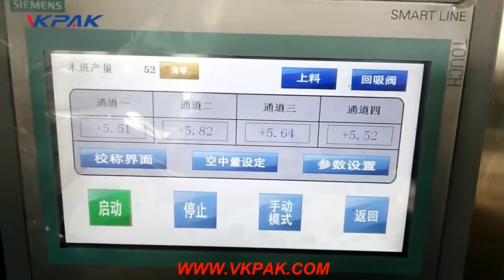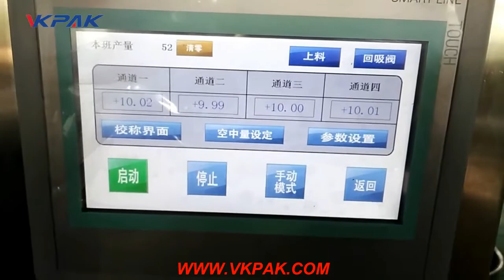alta qualità 10l pesatura auto olio macchina riempitrice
Alta qualità 10L pesatura auto olio macchina di riempimento

5L 10L 15L 20L 50L auto acqua olio succo pesatura riempimento macchina 10 litri bottiglia riempimento macchina. Caratteristiche tecniche: 1, sensori importati, s tability, lunga durata 2, computer automatico Controllo della pesatura, alta precisione 3, singola o doppia velocità di riempimento (all'inizio del riempimento veloce, lento quando vicino all'obiettivo di riempimento) garantire la precisione di riempimento

Ambito di applicazione: Accurato riempimento di dosaggio per l'industria chimica, alimentare, farmaceutica, industria petrolifera, ecc A: Siamo un produttore, facendo professionalmente pesatura macchina di riempimento liquido e linea di riempimento, con 20 anni di esperienza di produzione, i nostri prodotti sono venduti in tutto il mondo. 1-10L macchina di riempimento liquido.

La macchina di riempimento del liquido è un genere di attrezzatura d'imballaggio con l'alto grado di automazione, funzione principale è di riempire automaticamente i materiali liquidi nel peso prestabilito. La macchina di riempimento liquido può efficacemente evitare materiale traboccante nel processo di riempimento, e prevenire il materiale stesso di inquinare l'ambiente al massimo, in modo ...

Introduzione. jerrycan 2 ugelli completamente automatico olio lubrificante macchina di riempimento è progettato per 18L piccolo foro contenitori olio lubrificante di riempimento, che è di tipo gravimetrico. Quando si opera, posizionare i contenitori vuoti sul trasportatore a catena, avviare la linea di riempimento, quindi la macchina di riempimento eseguirà il seguente processo automatico:...

Riempitrice di olio lubrificante - Riempitrice di olio lubrificante ... 10 ml-1000 ml. Siamo leader nella produzione ed esportazione di macchina di riempimento del lubrificante e il nostro prodotto è fatto di buona qualità. Lubrificante macchina di riempimento offerto viene precisamente progettato e sviluppato in modo da gestire efficacemente le esigenze di riempimento di lubrificanti nell'industria petrolifera. ...

VKPAK sofisticata tecnologia 4 teste automatico olio motore auto macchina di riempimento per lubrificanti e bottiglia di benzina. 1 Set (Min. Order) Se il contenitore è troppo tigher, useremo il film del pe per l'imballaggio o lo imballeremo secondo la richiesta speciale dei clienti. Servizio post-vendita * Regoleremo la macchina per adattarsi al vostro prodotto.